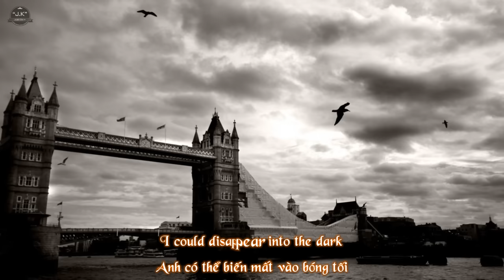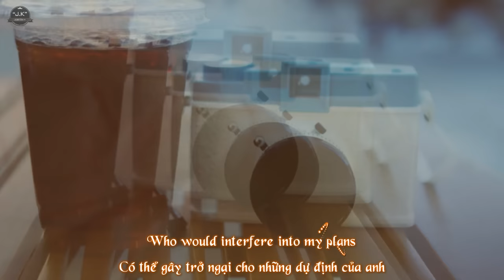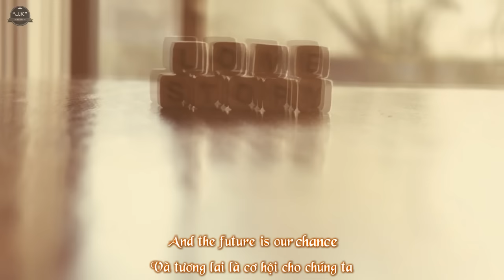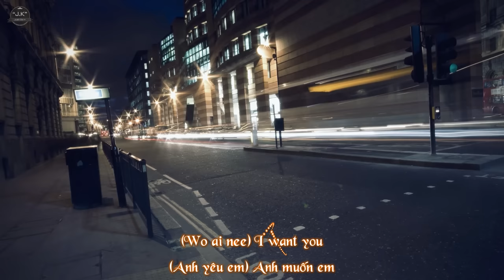Within You'll Remain | Tokyo Square | Lyrics [Kara + Vietsub HD]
● "J.K" - Joker ●

ღ Encode & Upload: Ut
ღ Effect: TheUdyPlus
ღ Song: Within You'll Remain
ღ Singer: Tokyo Square
Facing the world with an empty heart
I could disappear into the dark
But you were the one
Who could make my dreams come true
My dear it's you

** When you're not around my heart stood still
Within you'll remain

Illusions say there is another man
Who would interfere into my plans

*** Wi Ai Ni I love you
Wi Ai Ni I need you
More than I ever did anyone
I never felt like this before
Wi Ai Ni I want you
We could be two lovers from the past
And the future is our chance
● Artwork by?